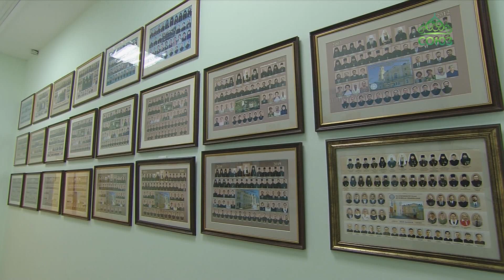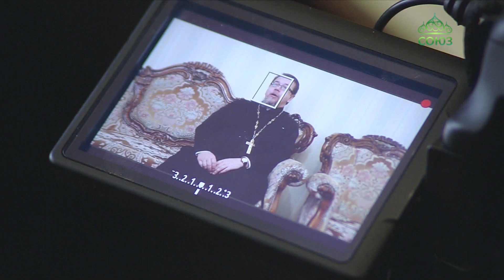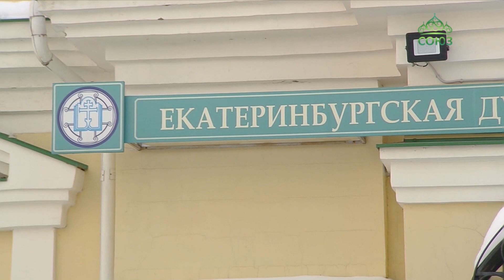Формат очного образования возвращается в жизнь студентов Екатеринбургской Духовной Семинарии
Ровно год назад – в марте 2020 года – все учебные заведения перешли на дистанционное обучение. В их числе Екатеринбургская Духовная Семинария. Сегодня формат очного образования возвращается в жизнь студентов, и благодаря опыту онлайн-занятий появляются и новые форматы, как в учебной, так и во внеклассной деятельности духовной школы.